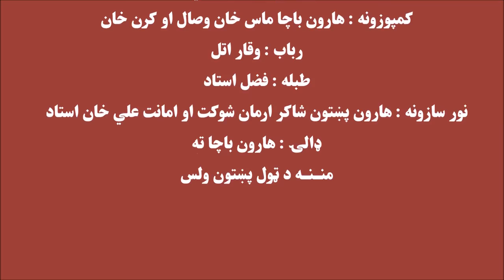Karan Khan New Album Kayyf 2015 Song Sta Lewane Yam Intizar Me Kawa